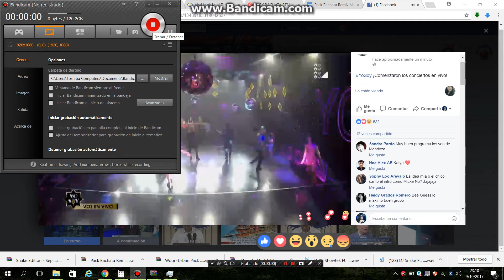BEE GEES EN YO SOY [ 09 /10 /2017]